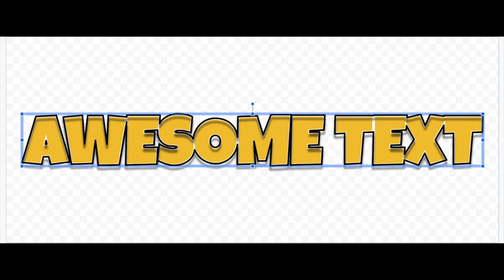Awesome Text 2